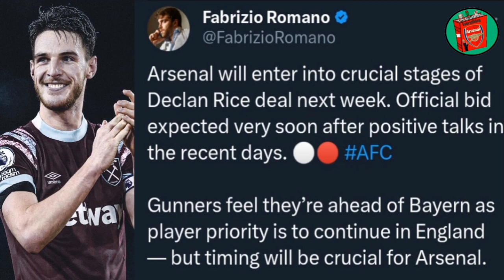ARSENAL TO SIGN BOTH CASTAGNE AND RICE THIS WEEK?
Arsenal are set to make a £92M Bid for Declan Rice as the Midfielder is expected to leave West Ham. The Gunners are in talks to sign Leicester City Full Back Timothy Castagne.

□ TWITTER (EverythingAFCTv) 👇🏽